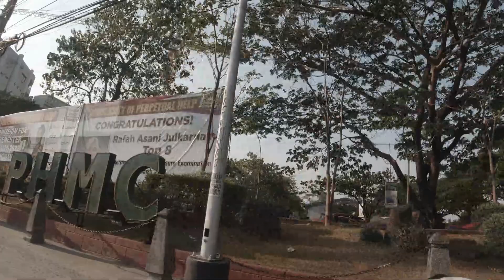Vlog 6 - Palit Preno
Sa vlog na to nag bike ako papuntang John Bleu Cycle Center sa Las Piñas para bumili at mag painstall na bagong brake set. Shimano MT200. Halos 2 months din bago ulit ako lumabas ng Cavite dahil nga sa ECQ at MECQ na yan. Miss ko na mag long ride.

Sa video na to di din ako naglagay ng filters. Ginamit ko lang yung "Cinelike" feature ng DJI and it turns out na okay naman yung vids. :)